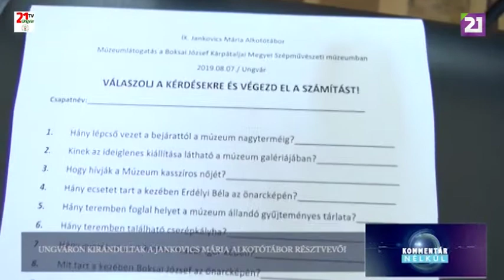TV21 UNGVÁR - KOMMENTÁR NÉLKÜL (2019.08.07.)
UNGVÁRON KIRÁNDULTAK A JANKOVICS MÁRIA ALKOTÓTÁBOR RÉSZTVEVŐI